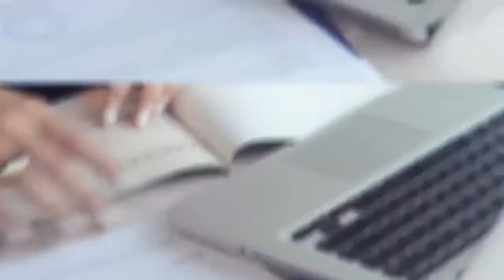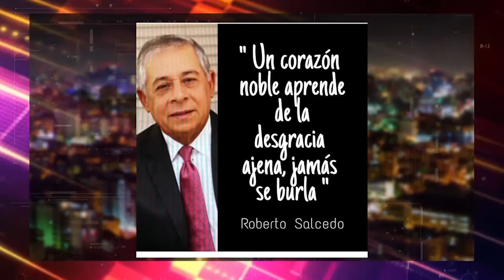ROBERTO SALCEDO RESPONDE Y ACLARA (LENIS OPINIONES)